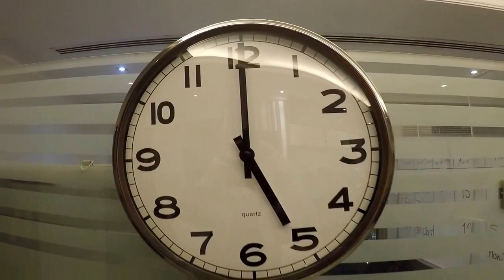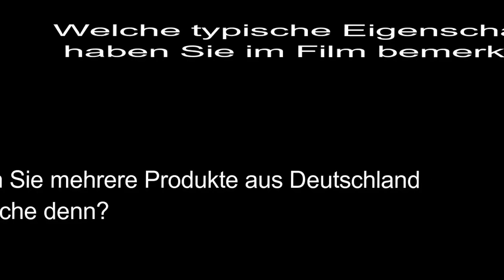Typisch Deutsch_Episode aus Kuwait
Das Video " Typisch Deutsch - Episode aus Kuwait"  von den Studenten Alma, Abdulrahman und Mohamed  der Sprachschule und Deutschlehrerin ist Nashwa AlAbied
zum Videowettbwerb " Gesehen! Gefilmt! Gelernt!!"